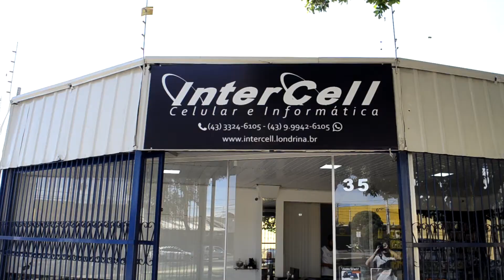INTERCELL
INTERCELL  - MANUTENÇÃO DE CELULAR E COMPUTADOR

Venda de peças e acessórios, realizamos também formatação e limpeza em seu computador ou notebook.
Venha conhecer a Intercell, qualidade no serviço e dedicação no bom atendimento.
Rua, Rodolf Keilhold,35 - Esquina com Avenida, Saul Elkind ( Ao Lado do Depósito Alvorada) - Zona Norte - Londrina - Paraná